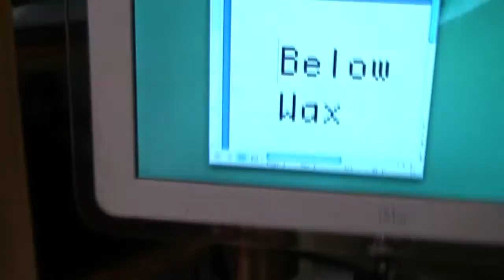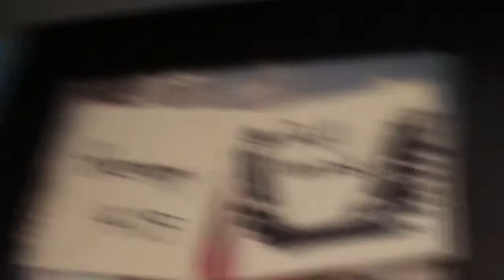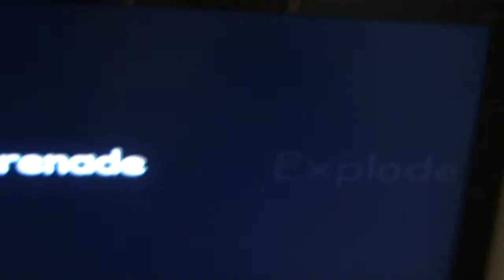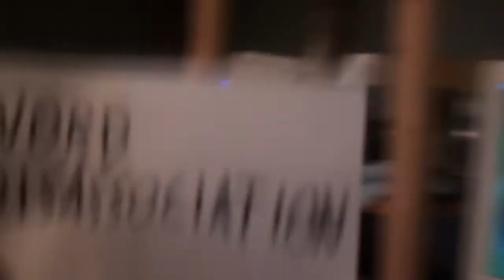Word Disassociation: The One-Shot Music Video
I love Neil Ceci...Ceicee...Lemon Demon's music video for Word Disassociation. I also love one-shot videos. I've always wanted to do my own. This is a result of 16 frustrating tries. There was one version where the song I was working with was slowed down and I would speed up the footage, but it actually looked worse so this is all I can do.

) or download the song